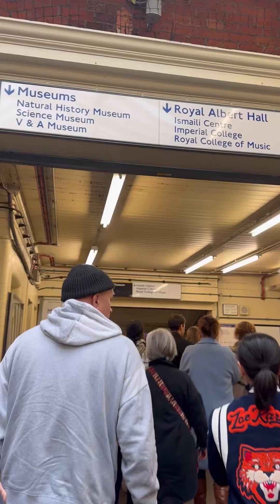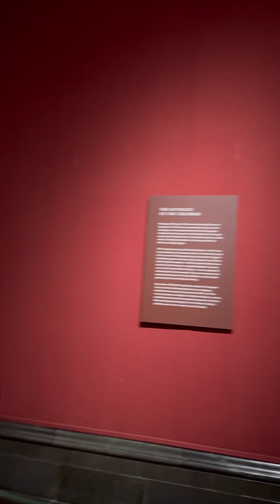THINGS TO DO IN LONDON || w/ MY LONG LOST FRIEND 🇵🇭👉🇳🇱🫶🇬🇧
Friendship, Classmate since High school and College 🇵🇭 My long lost friend after 20 decade finally we met each other again 👩‍❤️‍👩